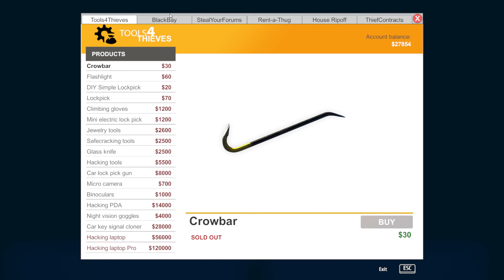OVAJ AUTO UKRADEŠ ZA 7 SEKUNDI! - Thief Simulator #17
Postajem profesionalac u svom poslu. A posao?? Pa sad.. nećemo o tome..